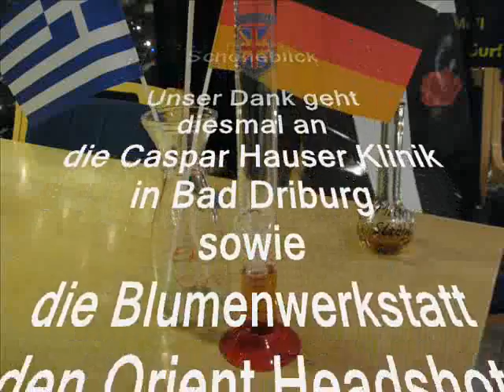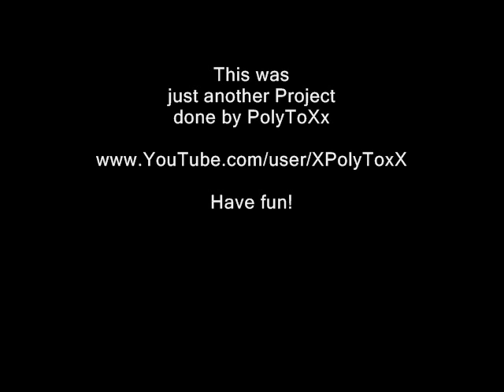Christian Wulffs Ehrensold-Konferenz 2012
Ex-Bundespräsident meldet sich von der Burgwedler Wulffsschanze +++ Ehrensoldateska im Eurotaumel +++ Seit 11:45 Uhr wird jetzt zurückermittelt!
Die wahre Aussprache 2012 des Deutschen Bundespräsidenten in voller Länge!
Die ganze Wahrheit über Schloss Bellevue und die Affäre Wulffenplag!
Inkl. Maschmeyer & Ferres in Schweinfurth!
Just another Project by PolyToXx™